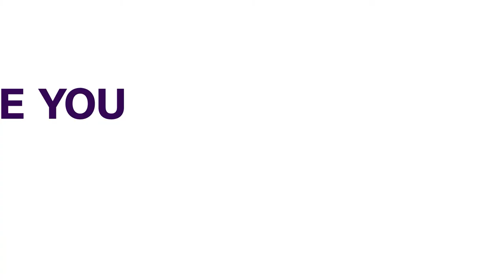Security: 2 Killed In Akwa Cult War | NEWS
Two youths have been shot dead in Awka in what appeared to be a cult war.

Police spokesman in Anambra, DSP Toochukwu Ikenga, who confirmed the incident, said operatives had been drafted to the scene to prevent further breakdown of law and order.